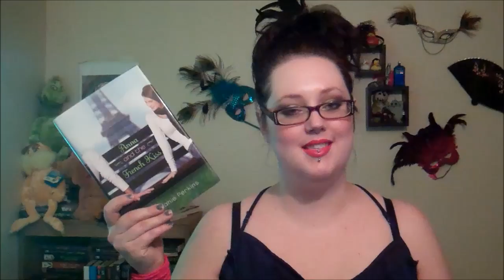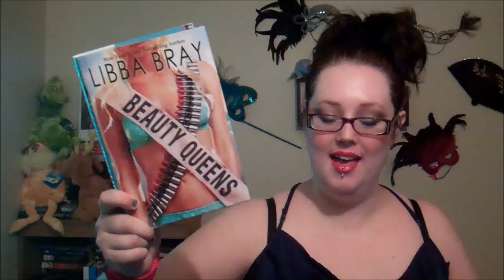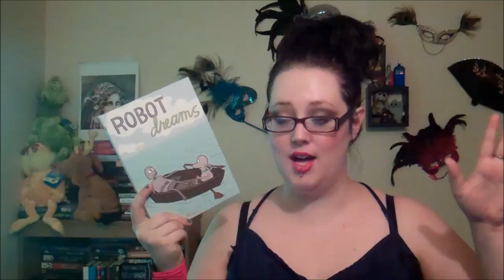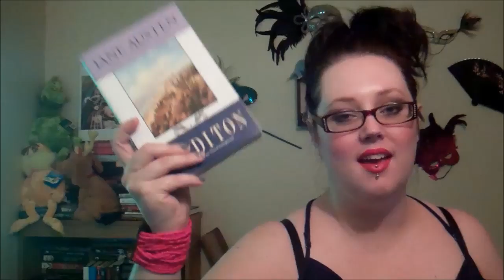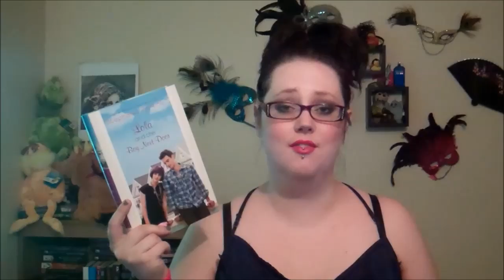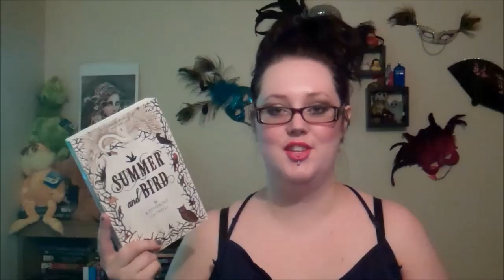Book Chat: BEACH READS!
Hey there! Welcome to this month's Book Chat! The topic for this month's chat seemed fairly obvious to me, because it's definitely that time of year: Beach Reads time!
I love me a good list, and Beach Reads lists often hit on a number of things I don't *generally* read, but crave during the summer.
Beach Reads can mean totally different books to different people, but here's what I look for, and my recommendations based on that criteria. Feel free to share what you look for in a beach read, and your recommendations for beachy, backyard summer reading in the comments, by creating your own video as a response, or as a blog post, which you can link up here:

THE BOOKS:
I recommend --
Paranormalcy series
Anna & the French Kiss
Hex Hall
Immortal Beloved series
The Demon-Trapper's Daughter series
Spies & Prejudice
Epic Fail
Prom & Prejudice
Babe in Boyland
Tweet Heart
The Summer I Turned Pretty
Beauty Queens
The Vicious Deep
The Savage Blue
Nothing Can Possibly Go Wrong
Robot Dreams
Northanger Abbey

and the pile I'll be pulling from --
Lola & the Boy Next Door
Sass & Serendipity
The Trouble with Flirting
Liar's Moon
Born Wicked
Monstrous Beauty
Summer & Bird
Take a Bow